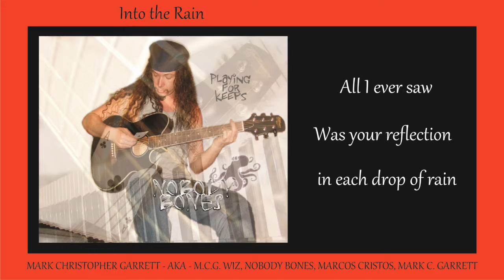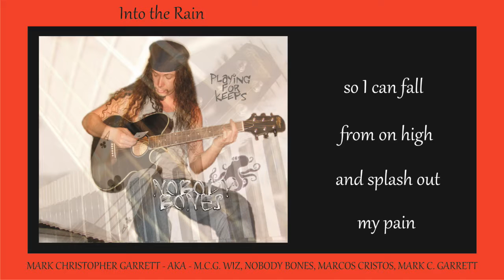Mark Christopher Garrett - Into the Rain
INTO THE RAIN

by: MARK CHRISTOPHER GARRETT/J.C. PROJECT

PLAYING FOR KEEPS
INTO THE RAIN
LYRICS